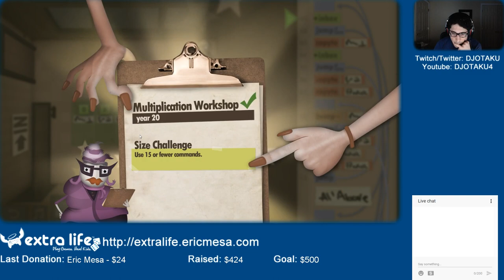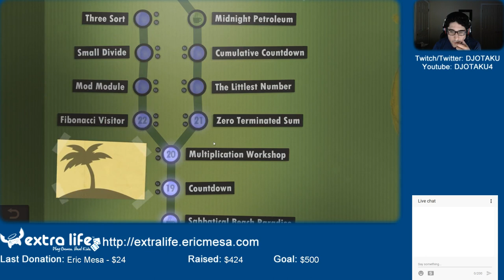ExtraLife: Human Resource Machine - Ep 04 - Efficient Multiplication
Working my way through multiplication. Then a really easy next level followed by Fibonacci!